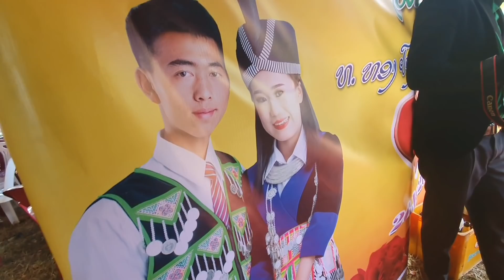peb tuaj mus noj tshoob lom zem kawg lis nawb